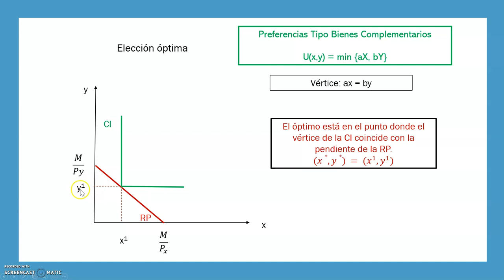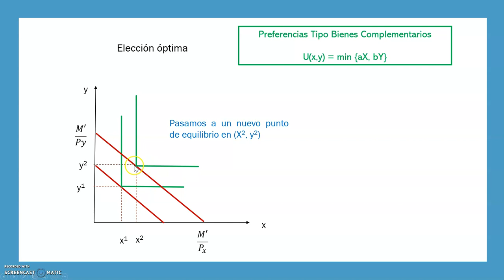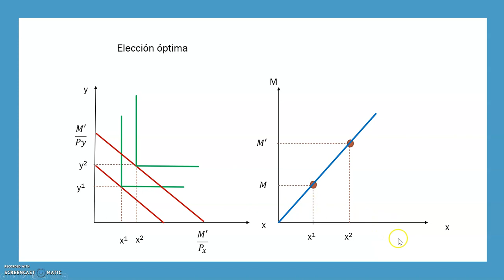Tema 3.10 - Curva Renta Consumo y Curva de Engel: Bienes Complementarios